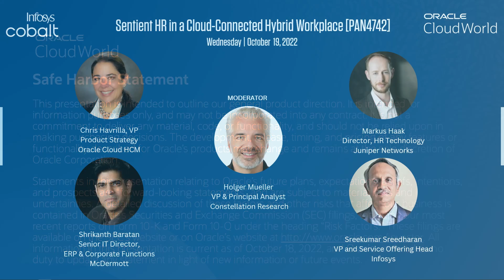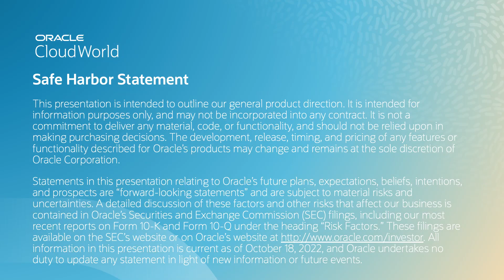Sentient HR in a cloud-connected hybrid workplace | CloudWorld 2022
The pandemic brought immense adversity and opportunity, and the resulting paradigm shifts in work culture accelerated the adoption of digital and cloud. Companies refocused their strategies to create hybrid workplaces and a more sentient HR organization. While the virtual setting was challenging for HR talent management processes, it also helped transform the outlook to a new focus on enhancing human potential and employee experience as well as remotely retaining talent. Listen as our panel discusses challenges and successes in driving business transformation. Plus, hear from Oracle and Infosys on how they are modernizing their product/service offerings to enable cloud-connected enterprises.

Watch Shri Baratan, McDermott Inc, Markus Haak, Juniper, Holger Mueller, Constellation Research, Chris Havrilla, Oracle, and Sreekumar Sreedharan, Infosys Ltd, discuss sentient HR in a cloud-connected hybrid workplace at CloudWorld 2022.